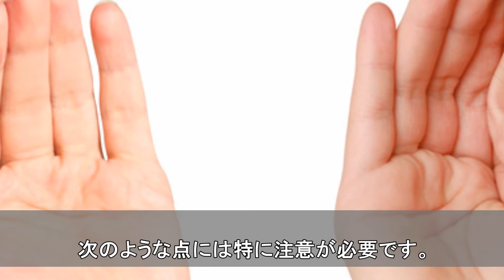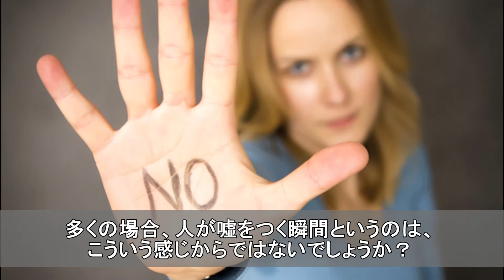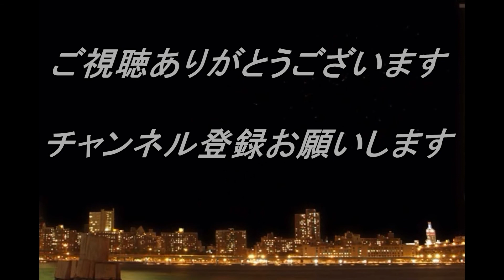衝撃 元FBI捜査官が伝授！嘘を見抜く8つの方法とは！？知ってよかった雑学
【関連動画】

警察が使う『嘘を見抜く方法』5選!衝撃の心理学応用法を暴露!嘘のような本当の話

驚愕　あればラッキー！もち主は運がいい手相6選！！強運の手相に変えていく方法